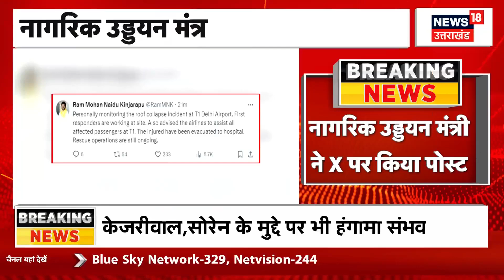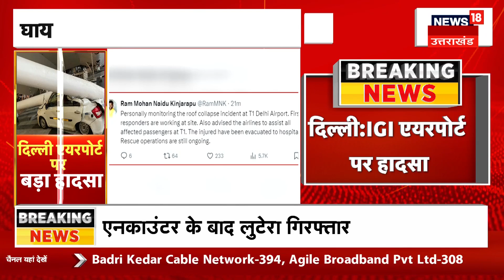Delhi NCR Rain: पहली बारिश में ही दिल्ली की सड़कें हुई पानी-पानी। Weather News। Monsoon Update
आज सुबह से ही दिल्ली में मूसलाधार बारिश हो रही है. कई इलाकों की सड़कों पर पानी भर गया है. इस बारिश के साथ दिल्लीवालों को उमस भरी गर्मी से राहत मिल गई है. देखिए पूरी खबर...